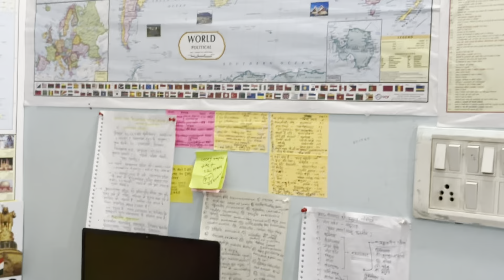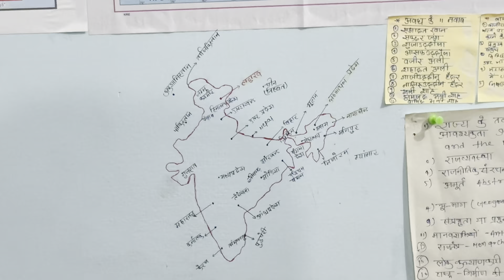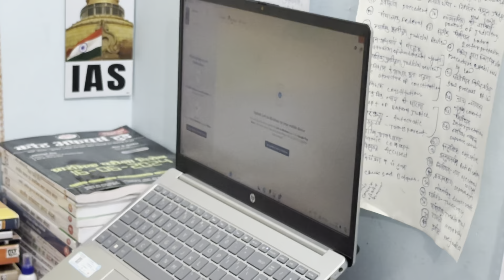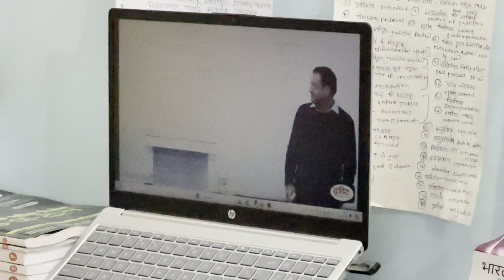MUKHERJEE NAGAR के पास UPSC की तैयारी कर रहे 5k में DRISHTI IAS के STUDENT ने सबको भावुक कर दिया 😭